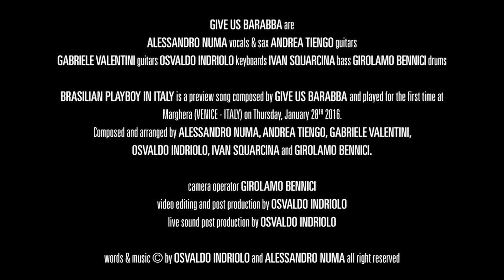Give Us Barabba | Brasilian Playboy in Italy [Rio 2016 unofficial anthem]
The rumors are true! Give us Barabba released "Brasilian Playboy in Italy" as the XXXI Olympiad games Rio 2016 unofficial anthem!
"Brasilian Playboy in Italy" is a preview song of Give Us Barabba next album!